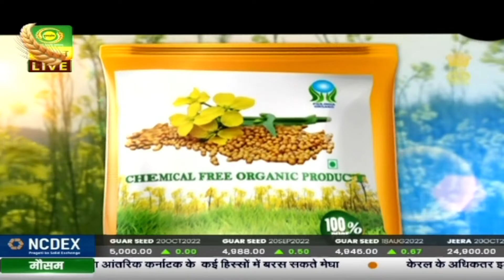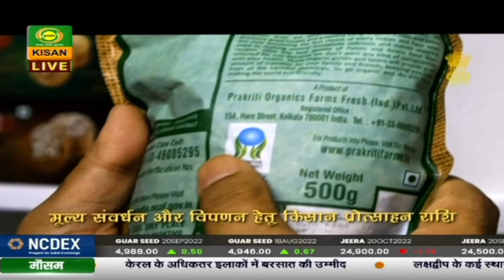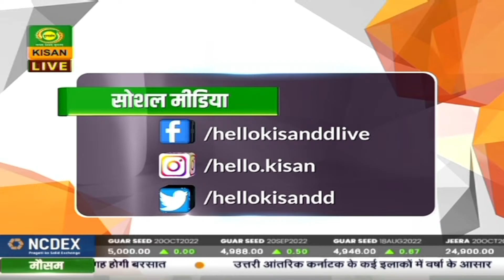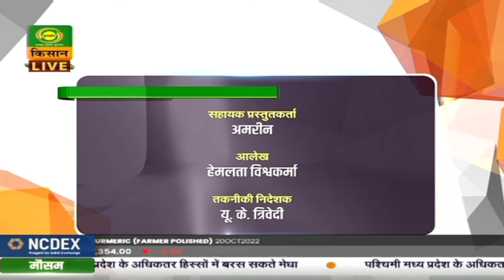हैलो किसान : प्राकृतिक खेती | Hello Kisan | Sept 12, 22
हैलो किसान
प्राकृतिक खेती

दलहनी फसलों में समसामयिक कार्य